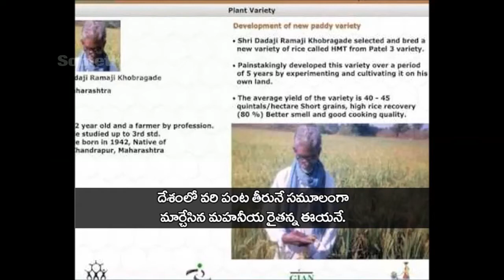అన్నదాత గుండే కోత